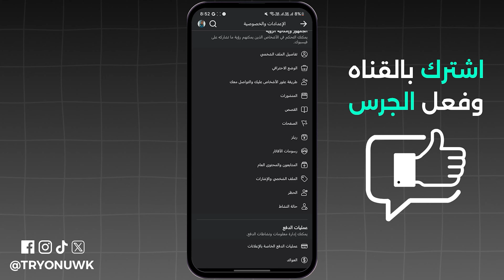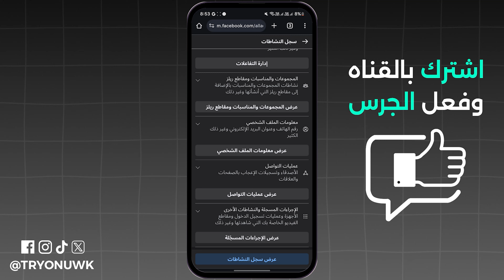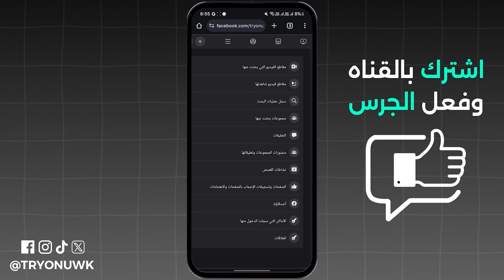حذف سجل الفيديوهات التى شاهدتها على الفيسبوك 2024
تبحث عن حذف سجل الفيديوهات التى شاهدتها على الفيسبوك 2024 ؟ في هذا الفيديو، كيفية مسح سجل المشاهدة في فيس بوك وحذف مقاطع الفيديو التي شاهدتها على الفيسبوك، ستتعلم طرق محو سجل مشاهدات الفيس بوك وحذف مقاطع الفيديو التي شاهدتها على Watch فيس بوك، إذا كنت تتساءل كيف أحذف سجل الفيديوهات التي شاهدتها على الفيس بوك أو ازاي احذف سجل مشاهدات الفيس أو شلون احذف سجل مشاهدة فيس بوك، سنتناول كيفية حذف الفيديوهات التي شاهدتها على الفيسبوك دفعة واحدة وكيفية حذف مقاطع الفيديو على Watch.